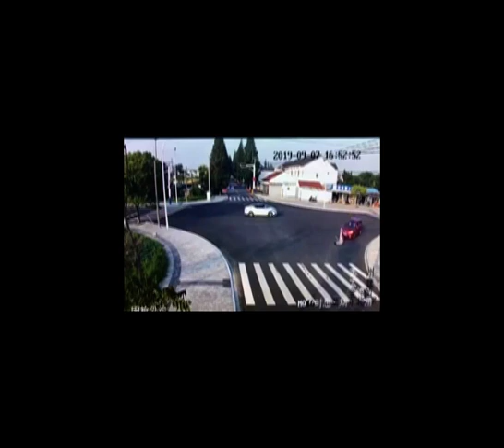EP#3 MOMENTOS SORPRENDENTES Noviembre 2019 ElViejitoDelaCombi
Momentso sorprendentes captados envídeo. Episodio #3 de la TEMPORADA 1 "MOMENTOS".